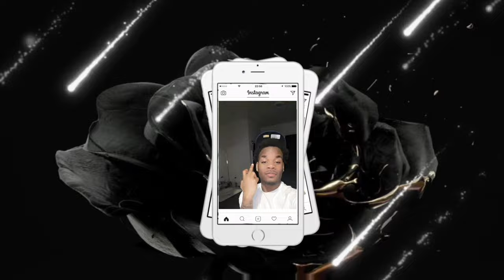W Carti⁉️| Playboi Carti - "BACKROOMS" Ft. Travis Scott (Official Music Video) | REACTION!!!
My reaction to Playboi Carti - "BACKROOMS" Ft. Travis Scott official music video